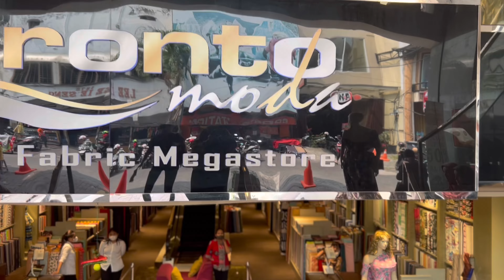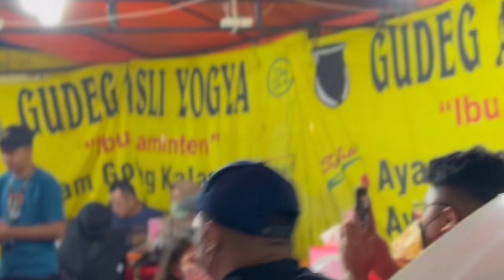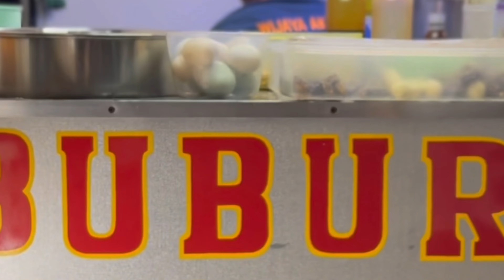Edisi A Day in my Life with my sister ~